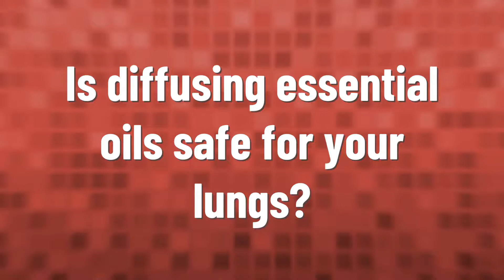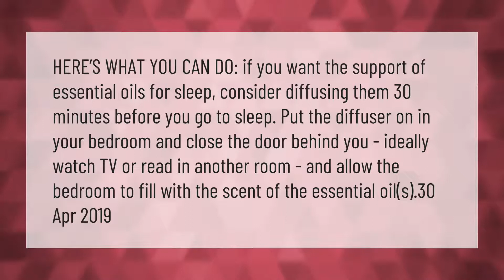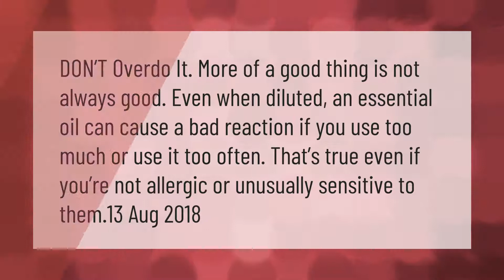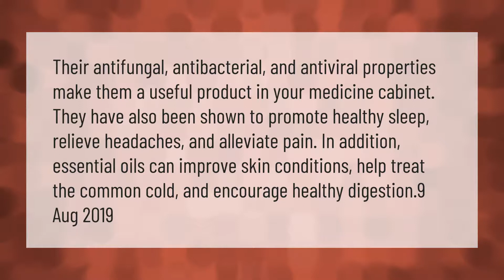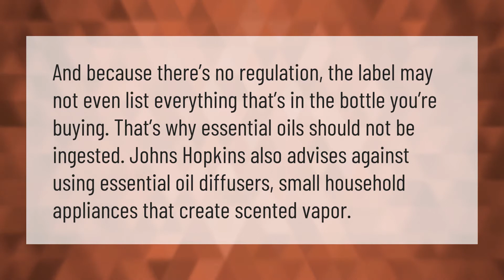Can breathing essential oils be harmful?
00:00 - Can breathing essential oils be harmful?
00:40 - Is diffusing essential oils safe for your lungs?
01:12 - Can you sleep with a diffuser on?
01:45 - Can you overuse essential oils?
02:15 - Is Lavender Oil poisonous to humans?
02:45 - Are essential oil diffusers good for you?
03:19 - Can diffusers make you sick?
03:45 - Is it safe to inhale essential oils from a diffuser?

Laura S. Harris (2021, March 7.) Can breathing essential oils be harmful?
    AskAbout.video/articles/Can-breathing-essential-oils-be-harmful-228116